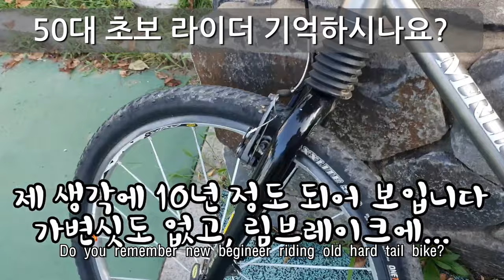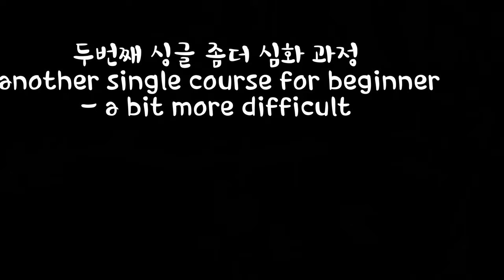[회원투고영상] MTB 초보자의 시선 │ The perspective of MTB beginner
얼마전 10년정도 된 티타늄 MTB를 430에 구매하신 박형준 형님께서
시련을 딛고 EMTB를 중고로 구입하셨습니다.
초보자의 시선으로 보내주신 MTB 연습기를 보며 재밌기도 하고
한편 미처 세밀하게 느끼지 못했던  부분도 있는 듯 보여 함께 나눕니다.

Recently, new MTB beginner joined. He purchased used titanum MTB hard tail for around 4000 usd. It seemed obvious seller deceived him. (Actually, it was like under 2000 usd at our view). BTW, after spending some time with us, he decided and purchased used EMTB again. Last weekend, he visited our town for just simple practice. Because I had another promise, I had to spend limited time with him and recommended really simple mini single course. It was interesting to watch the video he made. It represented well how the beginner felt although we spent same time. It was totally different with what I expected.